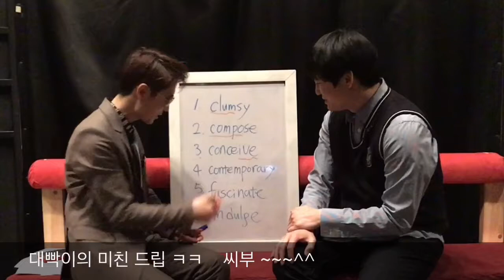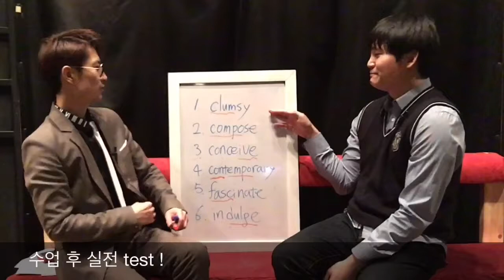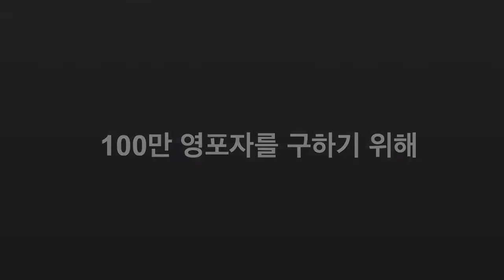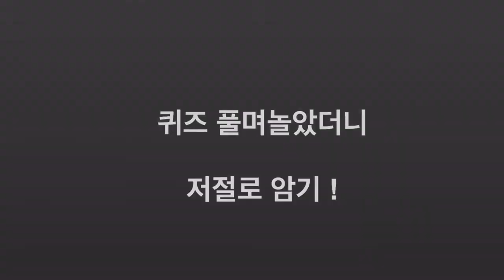중계동과외,중계동영어과외,태릉영어학원,중계동중학영어,중계동초등영어,동대문영어학원,중계동고등영어,하계동영어학원 - 개그맨 영어 꼴찌 - 결국 수능 포기 T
1일 1000단어  대치기억영어